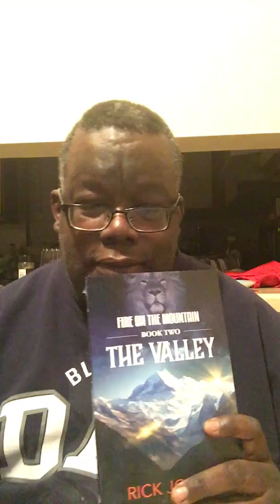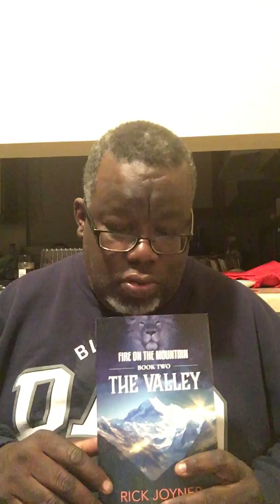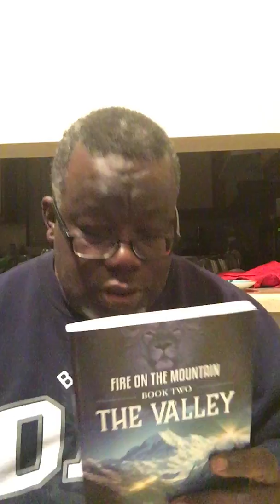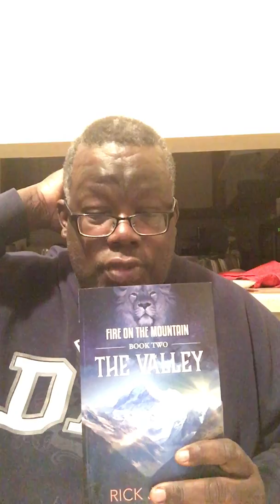November 2018 Book Review ""The Valley: Fire on the Mountain Series." Rick Joyner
Apostle Bernard gives a review on Apostle Rick Joyner's latest book, The Valley, a prophetic allegory for the church.

Get this book on Amazon or wherever books are sold.